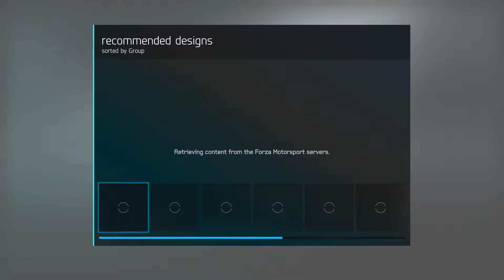Forza Motorsport 6 Apex - Spotlight Series British GT 1080p